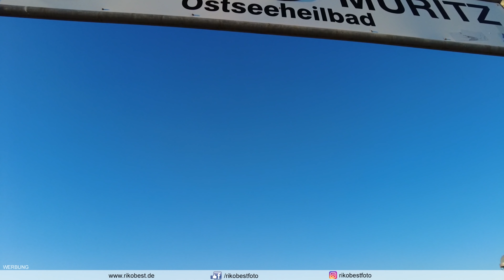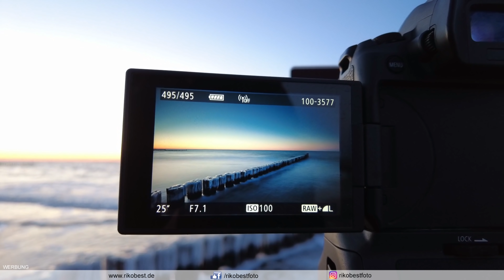Fotowalk Ostsee Fotografieren bei -8 Grad im Winter ❄️ - ❄️Seebrücke Graal Müritz im Sonnenuntergang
Fotografieren im Winter - Fotowalk Ostsee Seebrücke Graal Müritz bei -8 Grad zum Sonnenuntergang und zur blauen Stunde. Vielen Dank fürs zuschauen.

Mit diesen Filtern von Kase fotografiere ich selbst :
📷  Kameras 📷 und Objektive einfach mieten zum Beispiel für den Urlaub oder einen Auftrag, könnt ihr bei "Mietdeinobjektiv"

👕 Dir gefällt mein Shirt👕 für Fotografen aus dem Video?